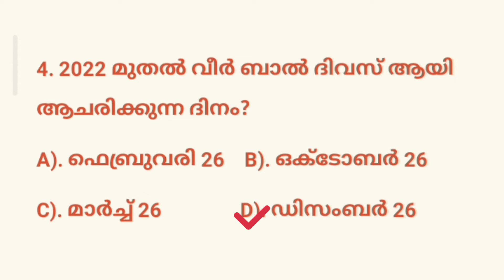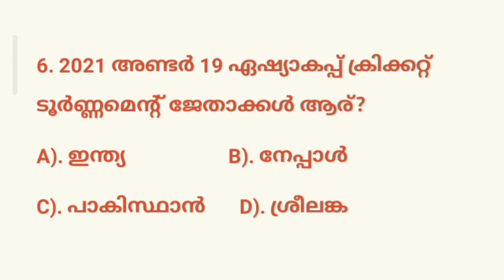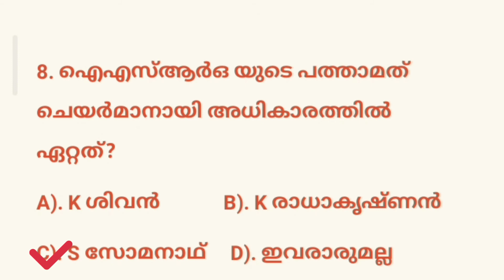2022 PSC Bulletin NB Questions